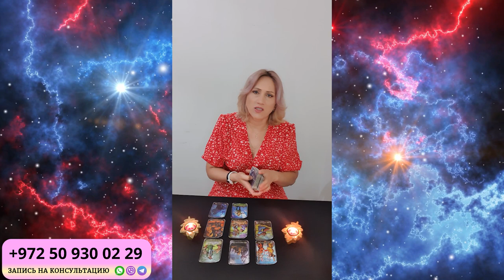ВЕСЫ ГОРОСКОП НА СЕНТЯБРЬ 2024 от Доины Римари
Что ждет ВЕСОВ в СЕНТЯБРЕ 2024 года?